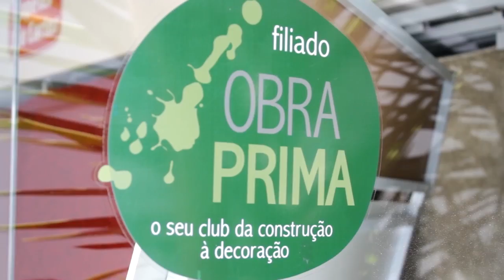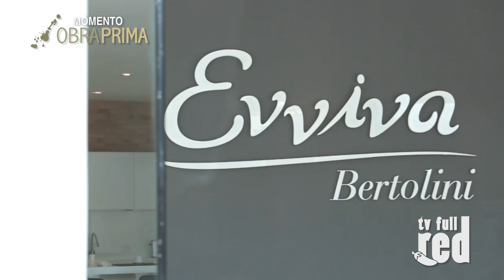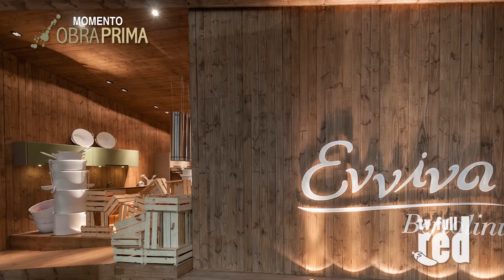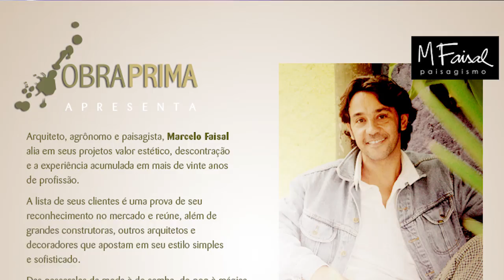Momento Obra Prima EVVIVA